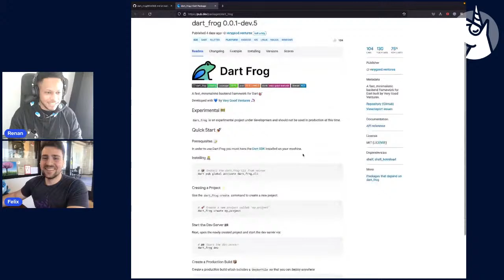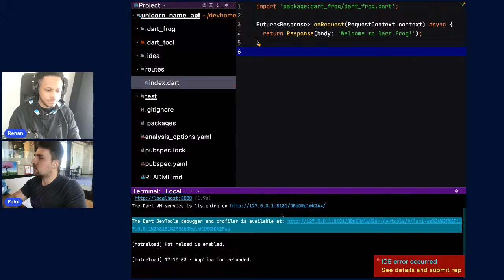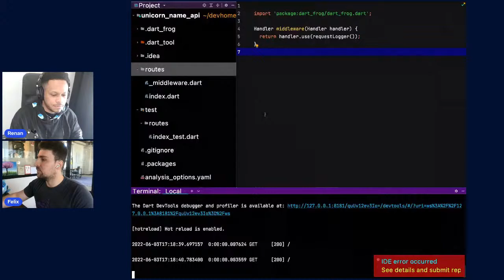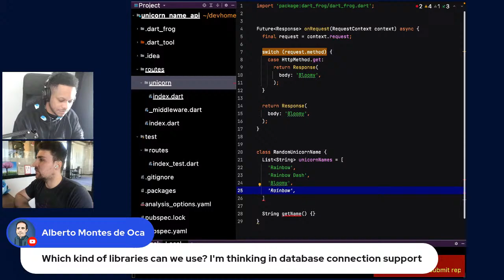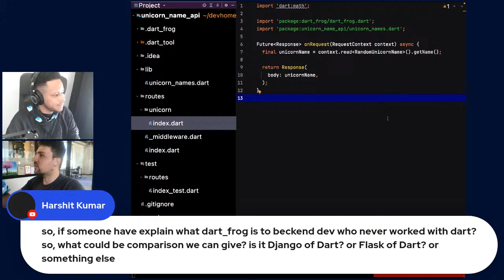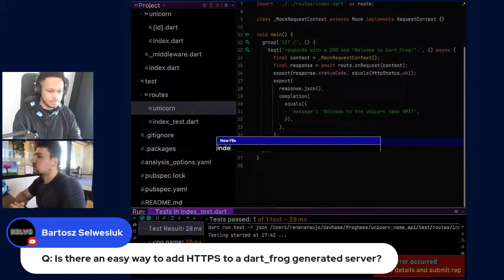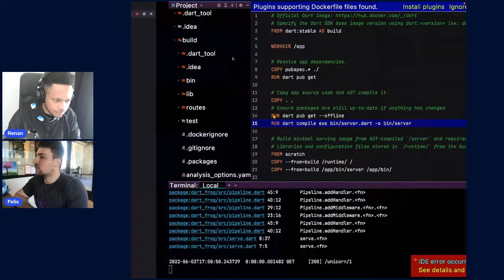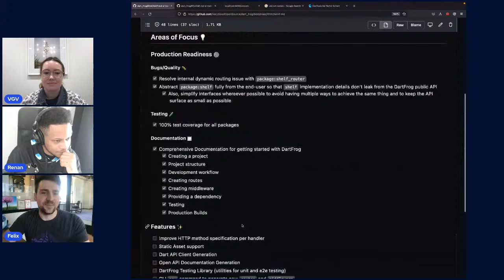Very Good Livestream: Dart Frog Demo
Felix and Renan demo Dart Frog, a fast, minimalistic backend framework for Dart. 🎯🐸